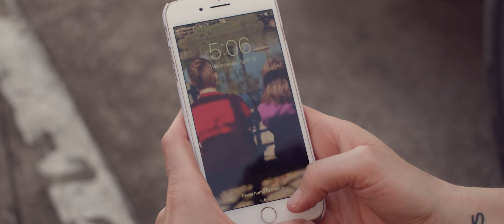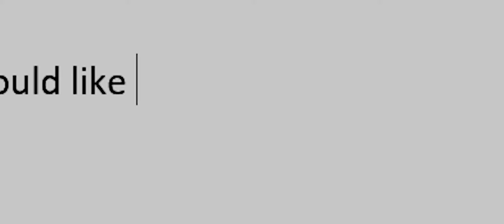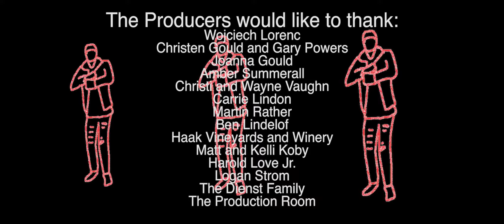CONNECTION - A SHORT FILM (2020)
First-Time Filmmaking Sessions Finalist 2019

Synopsis: After an abysmal divorce, Tori Bennett moves onto the next connection of her life: SoundCloud rapper Malcom. While his raps may not be great, he soars up the charts as their relationship unfolds.

Credits:
Directed and Written by Zachary Lindelof

Starring:
Molly Berg
Christian Hockless
Also Starring:
Dave McClain
Alexis Festa
Jeffery Watkins
Cameron Smith

1st Assistant Director: Lizzie Camp
2nd Assistant Director: Jake Vincent
Cinematography: Skylar Anderson
1st Assistant Camera: Cameron Smith
Gaffer: Gavin Tovar
Best Boy: Cooper Neidecker
Key Grip: Anthony Graham
Sound Mixers: Rick Howard
Andrew Passantino
Production Designer/Wardrobe Supervisor: Keturah Price
Set Dressers: Endyasia Leyel
Genevieve Wilson
Makeup Artists: Mari Tortorice
Brianna Padgett
Script Supervisor: Virginia Colmenares
Craft Services: JeNay Redic
EPK: Grace Campbell
Arturo Galindo
Editor: Zachary Lindelof
Editor: Andrew Passantino
Assistant Editor: Grace Campbell
Production Assistant/Gear Transport: Daniel Chavez

Songs:
“Freestyle”- written by Zachary Lindelof & Christian Hockless; beat by Alejandro Soto
“GOAT” – written by Christian Hockless; beat by Alejandro Soto

The producers would like to thank:
Wojciech Lorenc
Christen and Gary Powers
Joanna Gould
Christi and Wayne Vaughn
Carrie Lindon
Martin Rather
Logan Downing & Robert Beevers
Haak Vineyards and Winery
Matt and Kelli Koby
Harold Love Jr.
Logan Strom
The Dienst Family
The Production Room